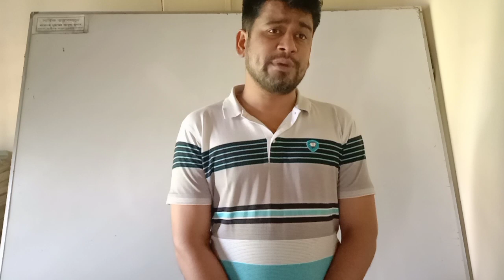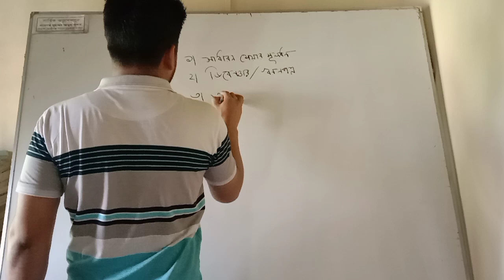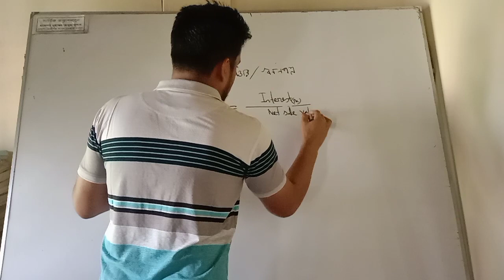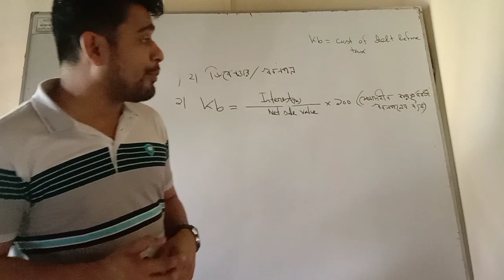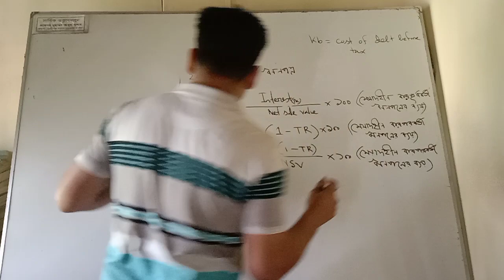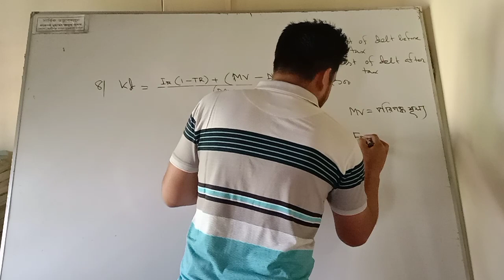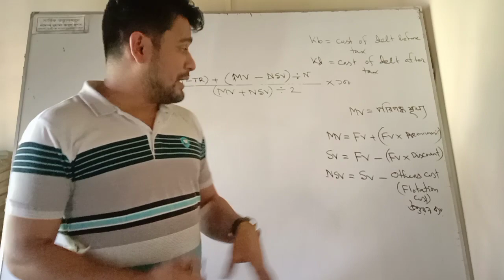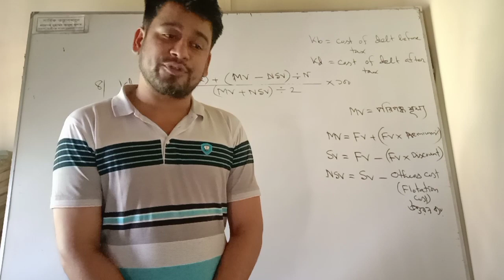March 24, 2021